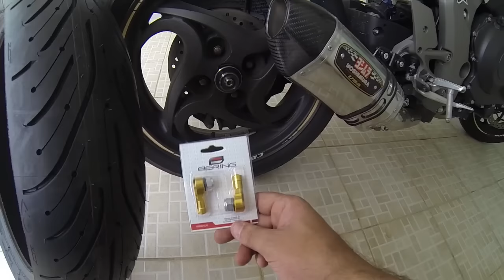✓🇧🇷 Dovale11Oficial © 🎥 720pHD60fps - Pneu dianteiro rachado.